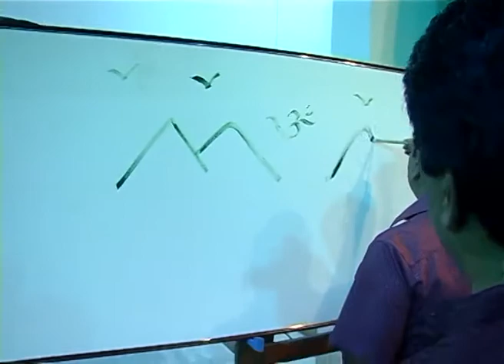G. Jagadish, Artist | Paintings Exhibition | World Environment Day 2011